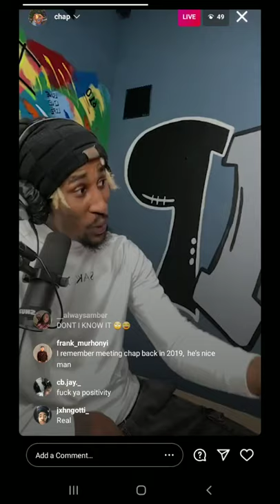Rondae hollis jefferson IG live on feelings(1)